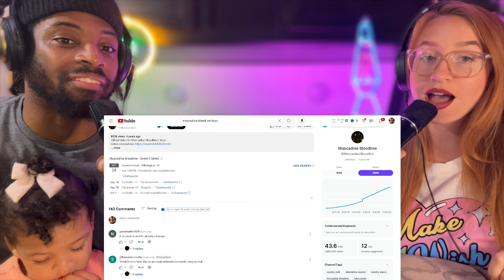FIRST TIME HEARING Muscadine Bloodline - Boys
This is a reaction video for Muscadine Bloodline - Boys (Official Video) . This is a Christian perspective. Thanks so much for tuning in! if there is a video you would like us to react to, please donate and send the request to: ! God Bless You!